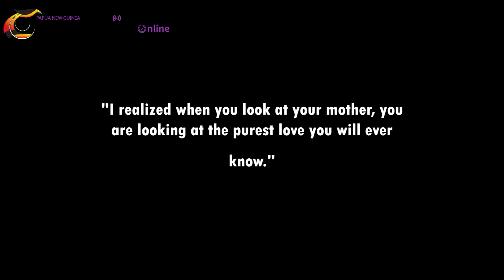2024 MOTHER'S DAY RECAP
Mother's Day is the time we remember and acknowledge the effort of our mothers.
Citizens around Port Moresby shared their best moments with their mothers and sent best wishes to them